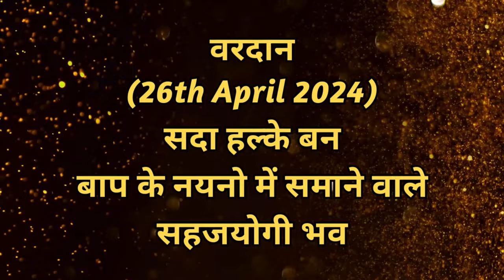AAJ KA VARDAN-26-04-2024, BK ADITI, RAJYOGA TEACHER, GYANSAROVAR, MOUNT ABU, RAJASTHAN,INDIA.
आज का वरदान - सहजयोगी  बनने  का अभ्यास,                                                          AAJ KA VARDAN-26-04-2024,  BK ADITI, RAJYOGA TEACHER, GYANSAROVAR, MOUNT ABU, RAJASTHAN,INDIA.
BK ADITI,bkaditi,bkadtiabu,AAJ KA VARDAN,AAJ KA VARDAN
SAHJYOGI BNNE KA ABHYAS,
CATEGORY  :  EDUCATION